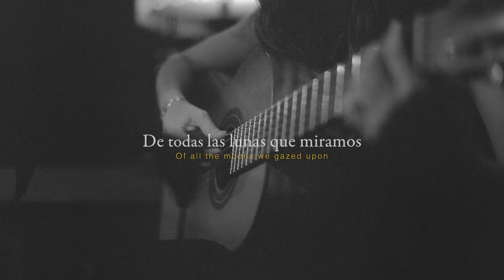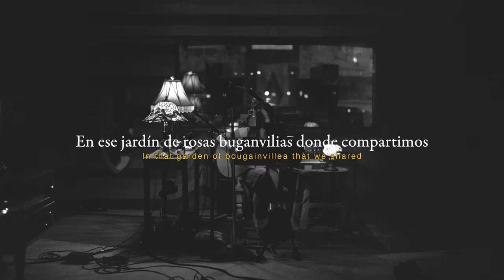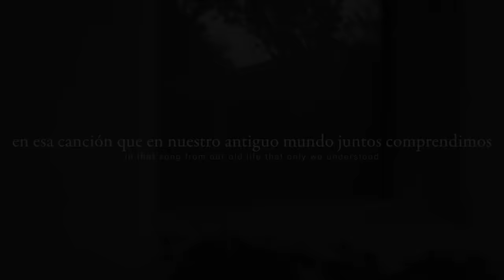Natalia Lafourcade - De todas las flores (Video Lyric)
Escucha De todas las flores de Natalia Lafourcade en tu plataforma favorita

Letra

De todas las flores que sembramos
Solo quedan unas encendidas
Cada mañana se preguntan
Cuándo llegarás para cantarles

De todas las lunas que miramos
Solo quedan algunas memorias

Cuando nos reímos, cuando nos tuvimos
En las calles de Madrid borrachos fuimos sin un rumbo fijo

Cuando nos bailamos, cuando nos perdimos
En esa canción que en nuestro antiguo mundo juntos comprendimos
En ese jardín de rosas buganvilias donde compartimos

Las lunas menguantes que nos observaron
Sobre mares lloran lágrimas sagradas

Como tu caricia, dulce como amarga
Deliciosas las mañanas laberintos en las madrugadas

Como tu caricia, suave como espina
Se me va clavando sobre el pecho toda esta melancolía
En este jardín de rosas buganvilias sin tu compañía

De todas las lunas que miramos juntos
En ese jardín de rosas buganvilias donde nos perdimos

(C) 2022 Una Producción de Cultura y Entretenimientos ML, S.A. de C.V. Licenciado en exclusiva para Sony Music Entertainment México S.A. de C.V.